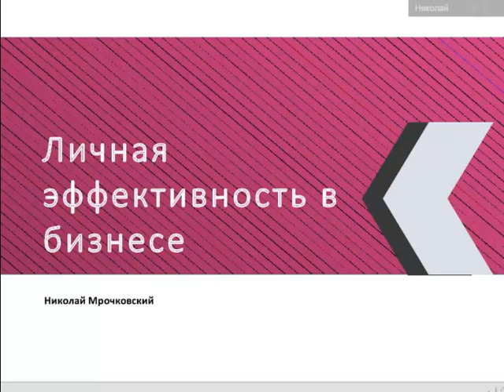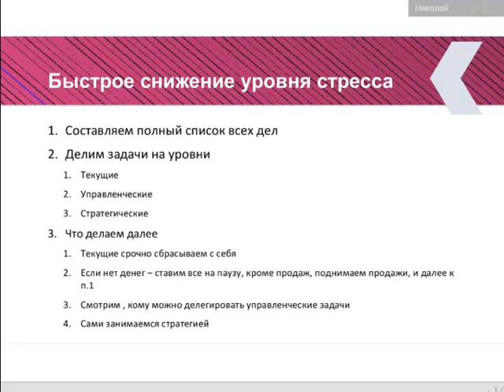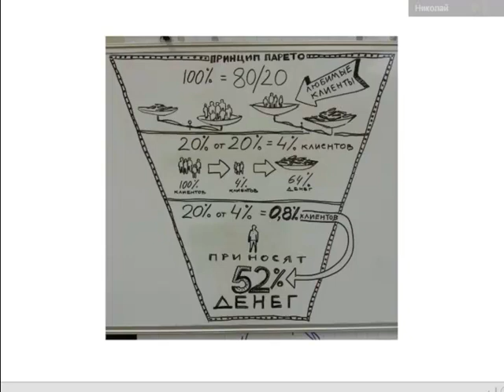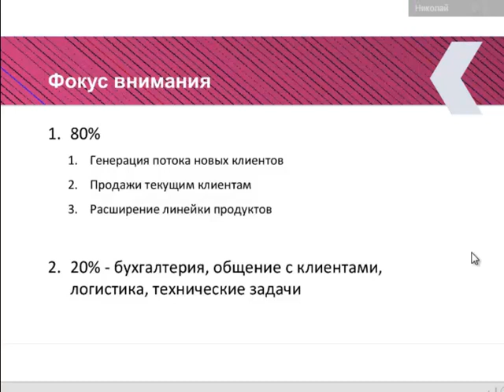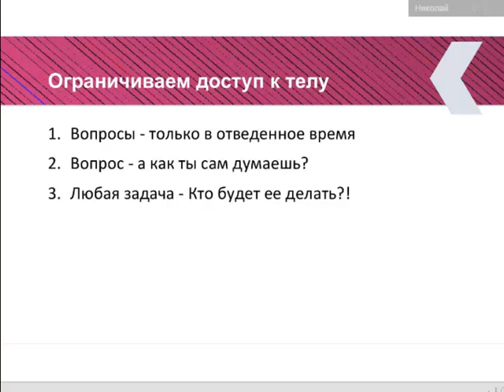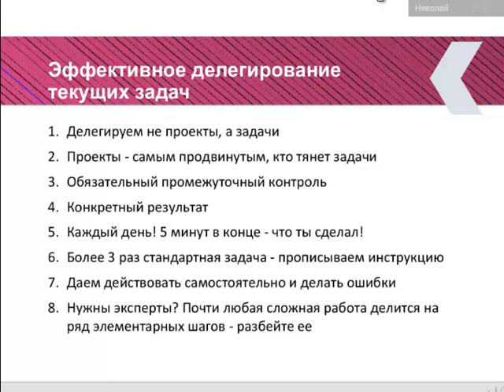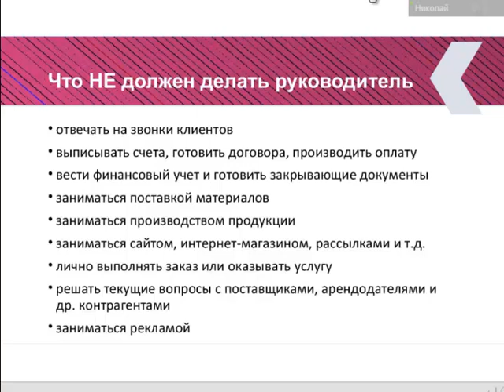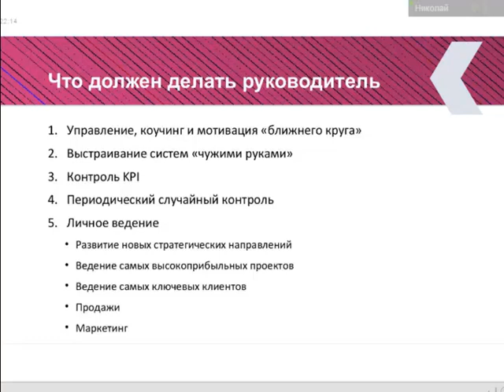Личная эффективность в бизнесе. Личная продуктивность в бизнесе. Николай Мрочковский (вебинар)